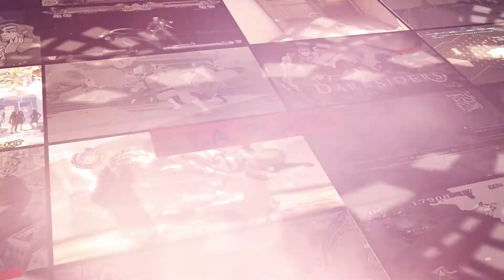Muramasa: Rebirth [001M - Juggle Prevention] ETA Plays!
"We're not going for perfect here, we're just going for pretty good."